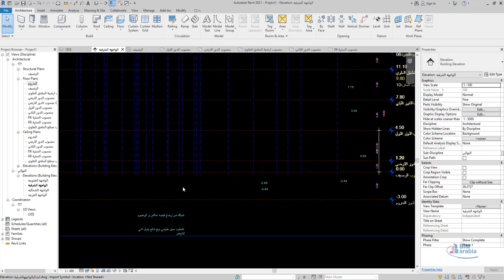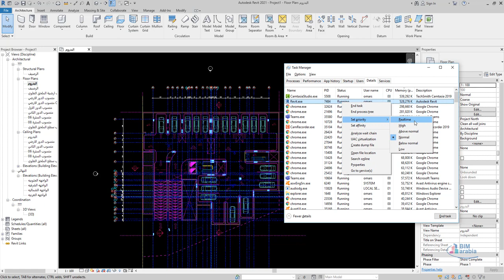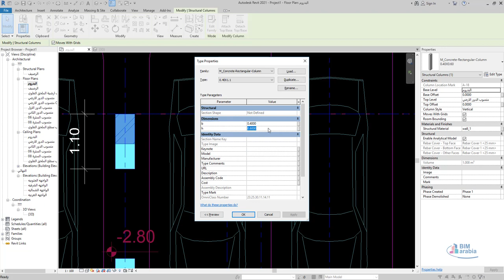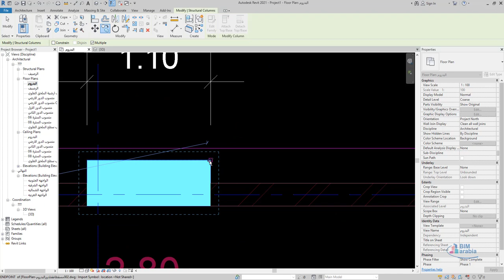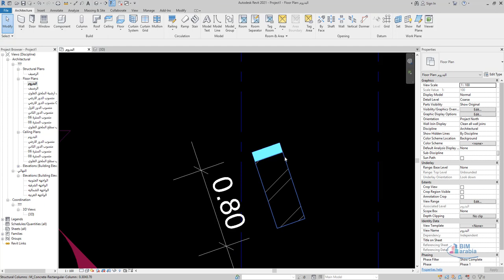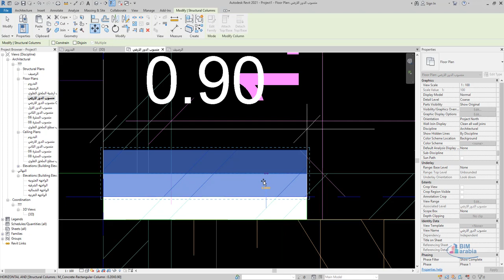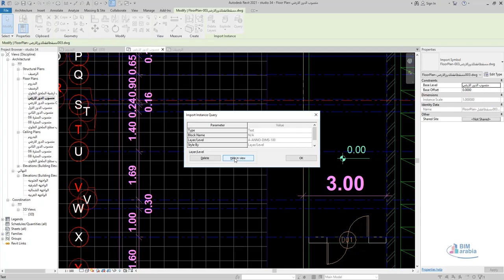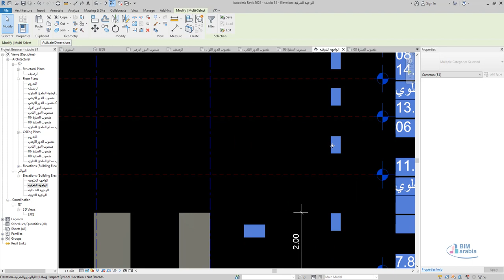04 revit workshop نمذجة الاعمدة